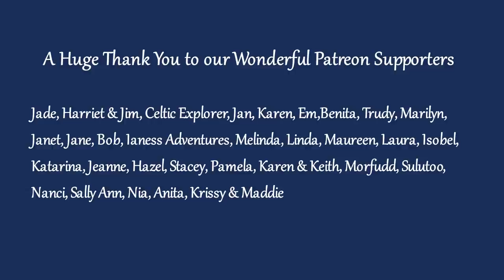1. PipsCast - The One After the New Year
Hello everyone, Thanks so much for following our journey so far.

We like the format of a podcast as you can just listen rather than watching, but also we like a video too, so we have tried to combine the video and podcast into our very own PiPsCast.

In this episode, as in all episodes from now on, we talk about our week, what went well and what didn't go so well. There is no editing, well, very limited editing, its just us having a chat with you. We hope you enjoy the Podcast/PipsCast/Video :)

We are building our online presence and as such will be posting more regular updates, photographs, blog posts, and offering early and ad-free access to our YouTube video's on our Patreon page. If you would like to join us please find us here..

We truly appreciate your likes and comments, and they really help our channel a lot, but if you would like to support our channel further please click  the Super Thanks button at the bottom of this video.

Thank you so much for following our journey, love from Elaine and Darren.